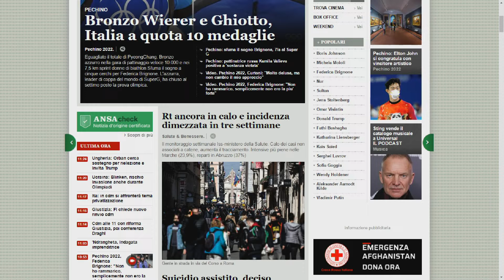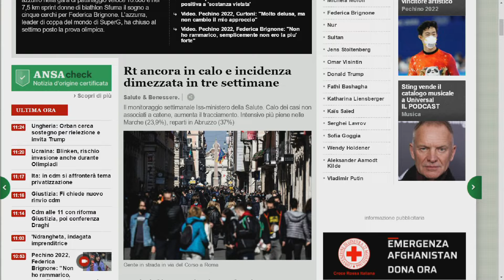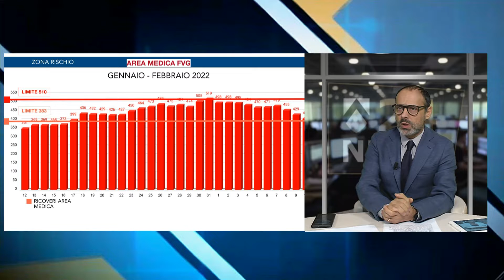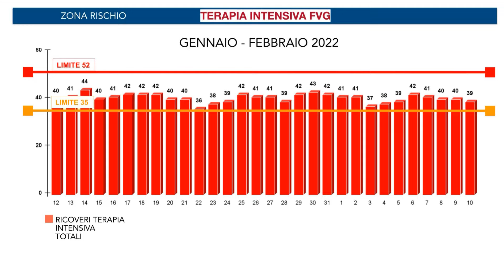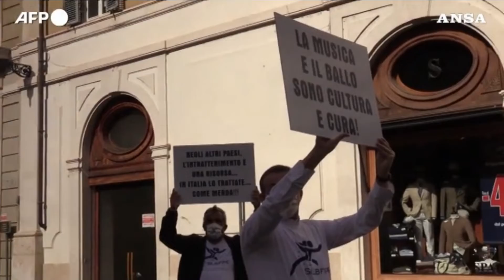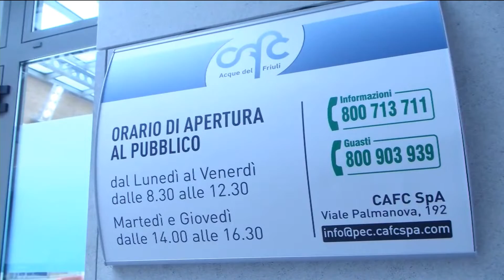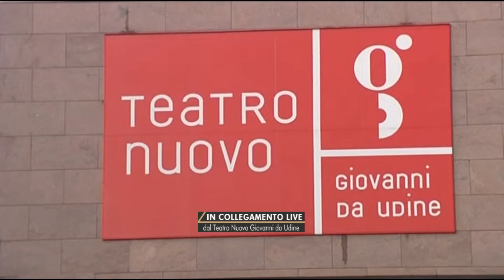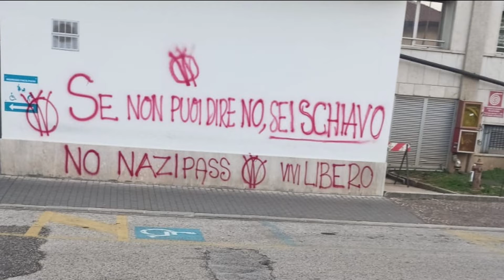TG 24 NEWS | 11 febbraio 2022 | ore 12